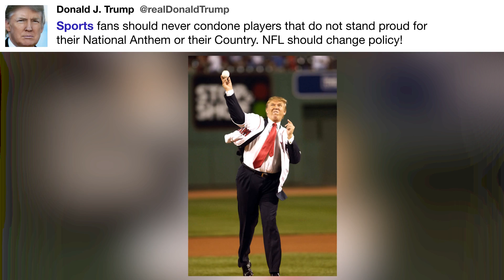Sports fans should never condone players ...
"Sports fans should never condone players that do not stand proud for their National Anthem or their Country. NFL should change policy!" - @realDonaldTrump